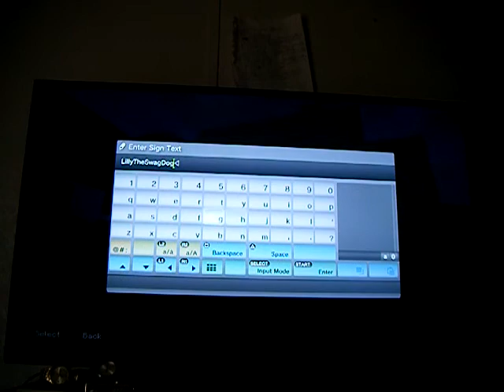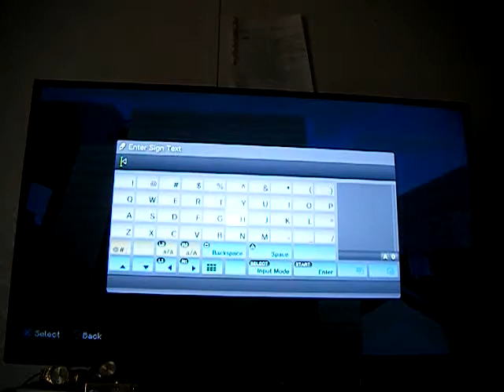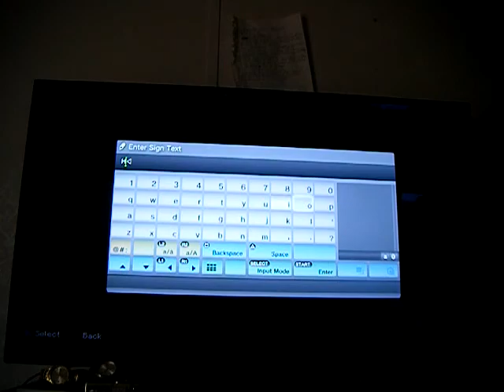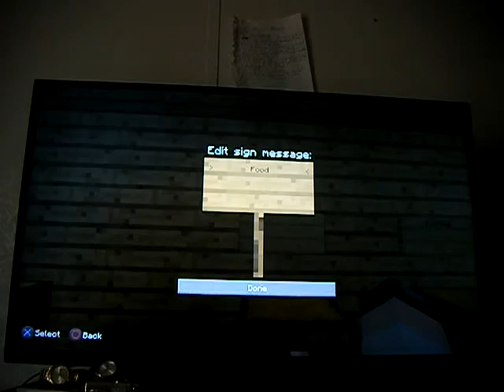Minecraft Lets Play Season 3 Episode 5!